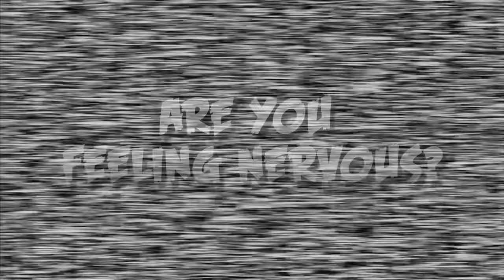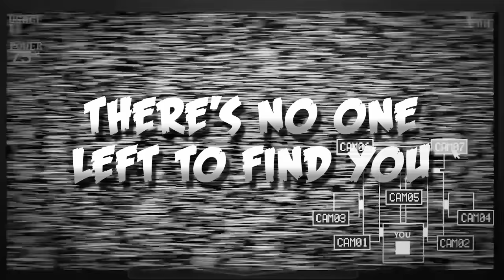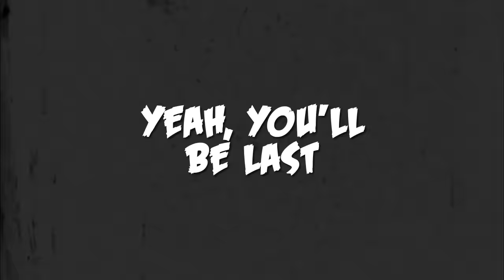"Below The Surface" INSTRUMENTAL | FNAF Sister Location Song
An instrumental version of "Below the Surface" for your listening pleasure! A lot of people have been asking for this. Before you ask, Yes, you have permission to do your own vocal covers :P

FNAF is owned by Scott Cawthon

LYRICS:
Listen close
Time for introductions

He was the one that made us
You’ll be the one to save us

Underground
Welcome to the circus
Power down
Are you feeling nervous?

His voice means to deceive you
My voice just wants to lead you...

Built without purpose
Did we deserve this?
You're here to serve...

Daddy please
We all scream for ice cream
This machine
Will help you with the brain freeze

The stage lights up with controlled shocks
So tighten up all your spring locks

Through the vent
Keeping your composure
Hold your breath
Something’s creeping closer

There’s no one left to find you
I’ll take your place inside you

Built without purpose
You’re here to serve us

I’ll take your place
Behind the mask
Then I’ll be first
And you’ll be last
Yeah, you’ll be last

*casual bongos outro*

Exotic Butters